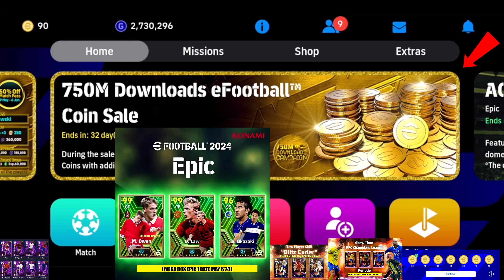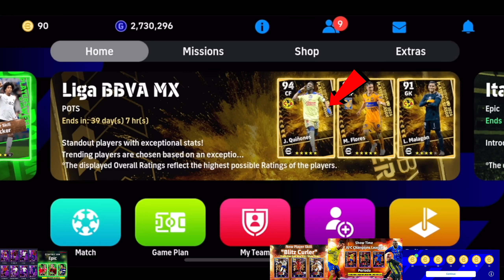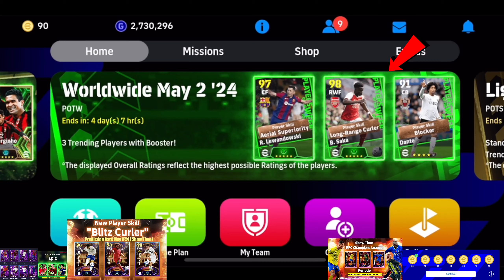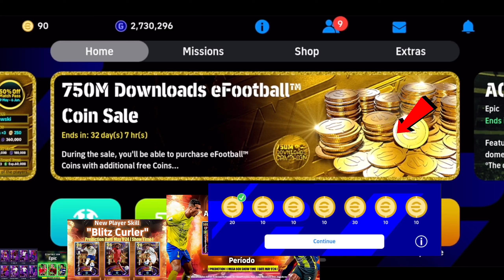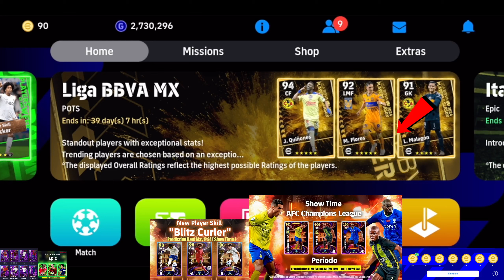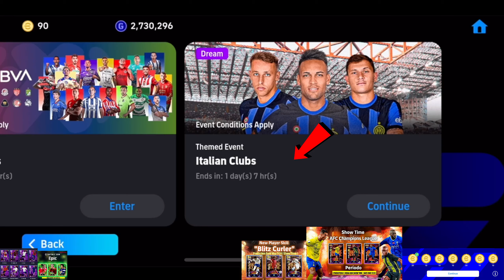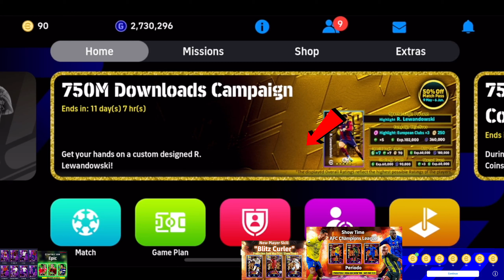🔥 Big Update V4.0.0 | New Box, Big Epic , Free Coins & Players Grátis Pack In eFootball 2024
🔥BIG MANUTENÇÃO 7 PLAYERS GRÁTIS ! MOBILE Potw, Campanhas, Moedas FREE no efootball 2024 mobile